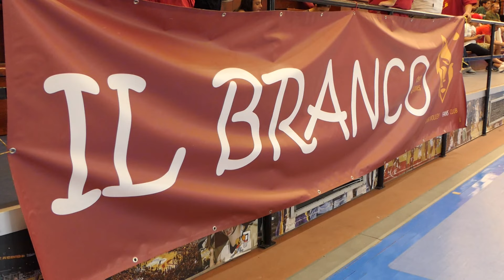Sport, bagno di folla per la presentazione della Roma Volley - Canale 10